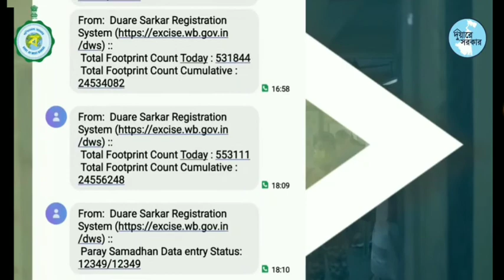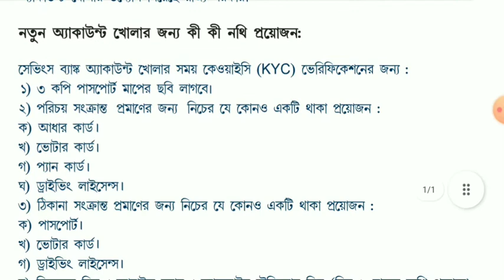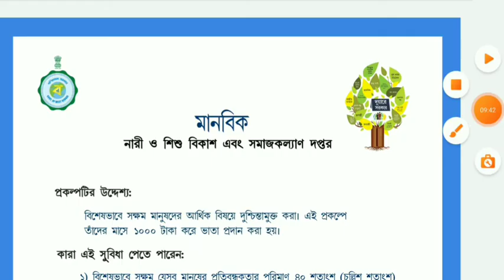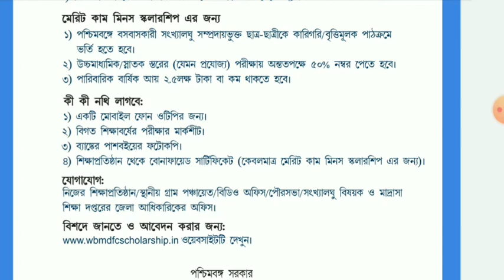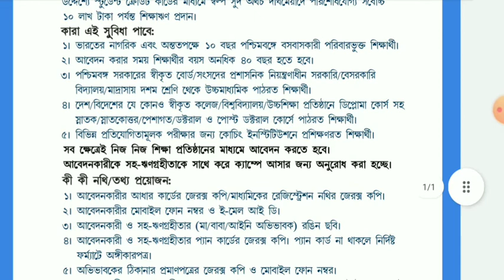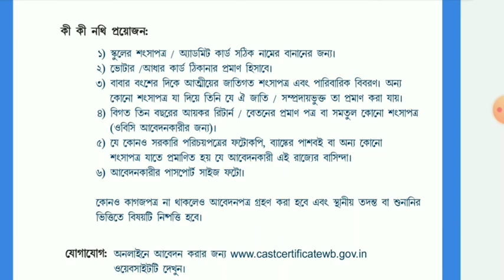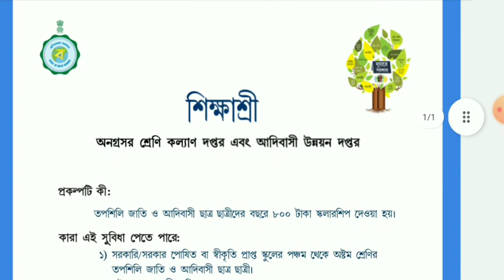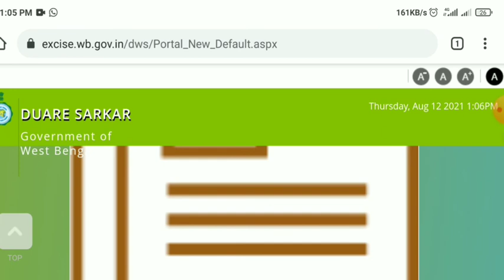Duare Sarkar schems and benefits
सभी पश्चिम बंगाल के निवासियों के लिए यह वीडियो समर्पित है।